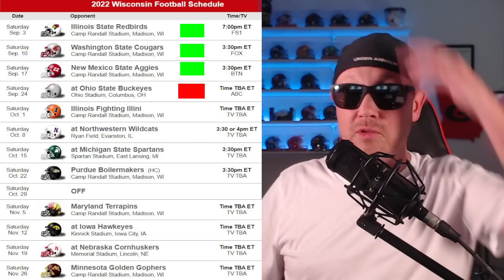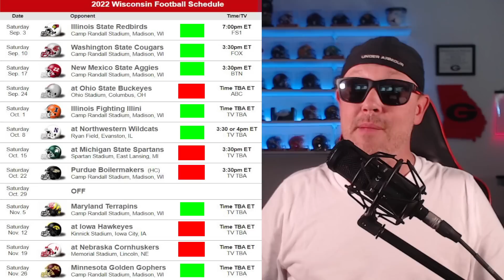WISCONSIN BADGERS 2022 GAME BY GAME PREDICTION & PREVIEW | COLLEGE FOOTBALL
WISCONSIN HASNT WON DOUBLE DIGIT GAMES SINCE 2019. CAN  CHRYST GET IT TURNED AROUND?